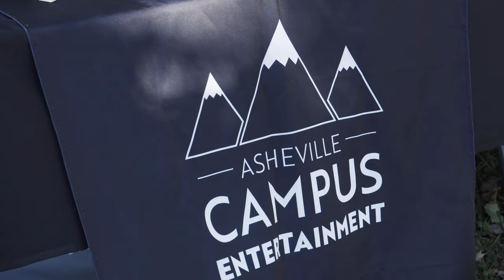Org Highlight - Asheville Campus Entertainment